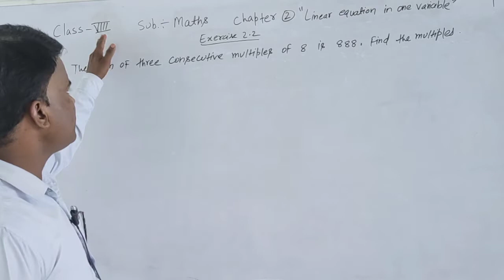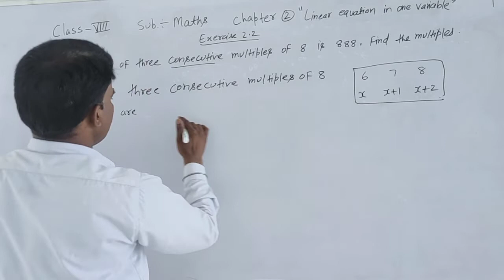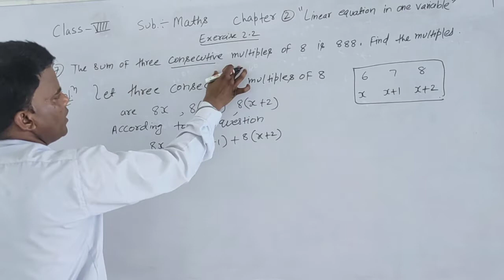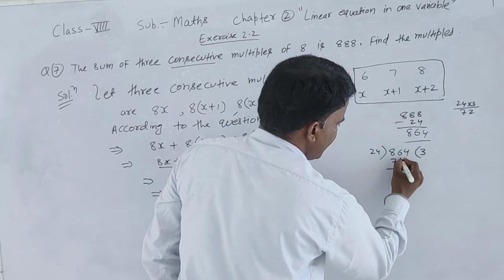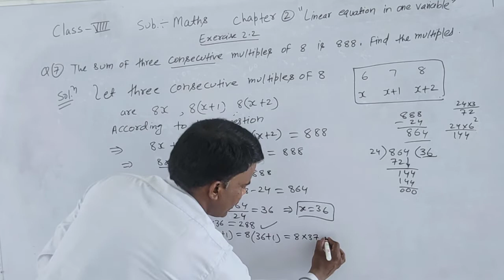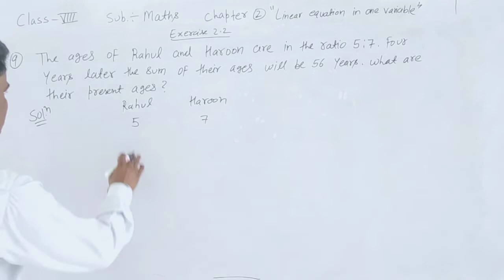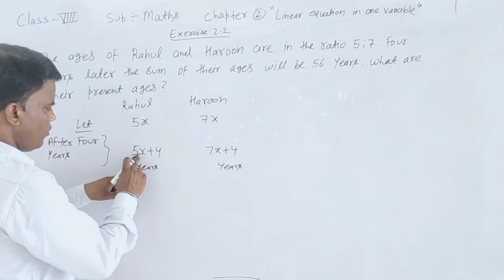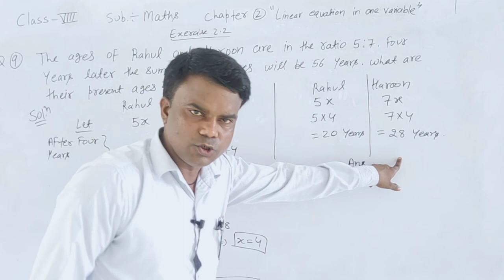class 8, ex 2 2